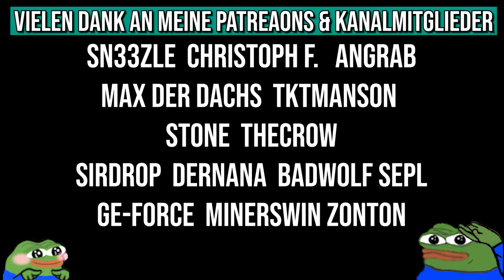Road to Supreme 😤 | CS:GO Matchmaking 1/2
Der Rank auf meinem CS:GO Main Account ist mal wieder verschwunden. Um weiterhin die Overwatches machen zu können, brauche ich den aber wieder ... also RAN AN DEN SPECK mit de Buwe!!!

• Mein Epic Creator Code: DERDUMMBABBLER